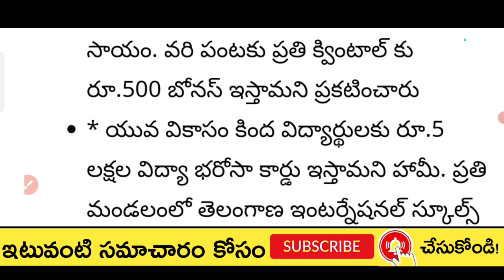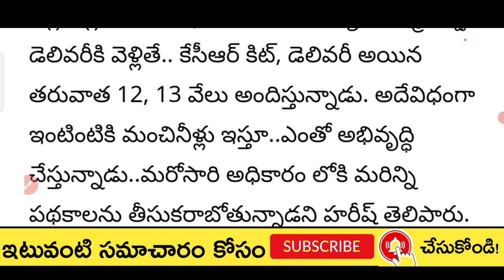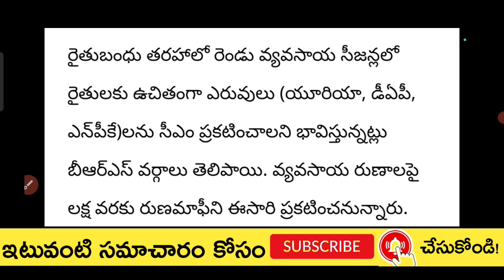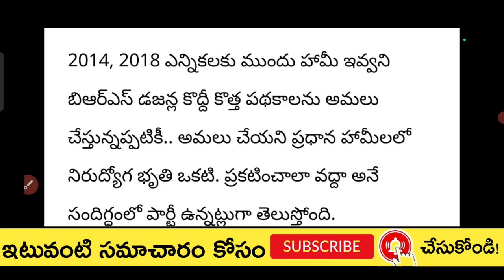తెలంగాణ ఎన్నికల మేనిఫెస్టో: సీఎం కేసీఆర్ "కొత్త పథకాలు" ఇవే! Telangana scheme-Asaram pension|rythu